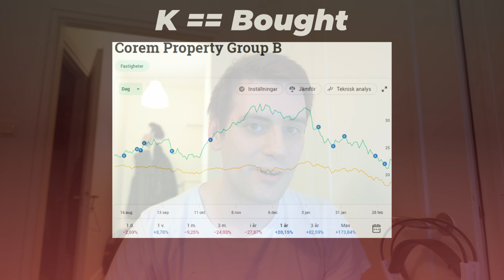Stock market crash... I'm selling ?